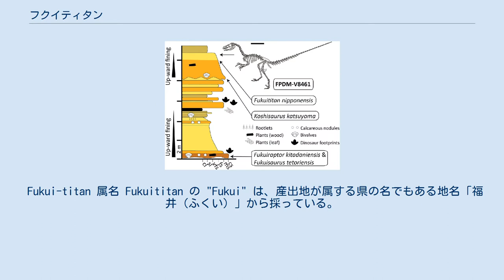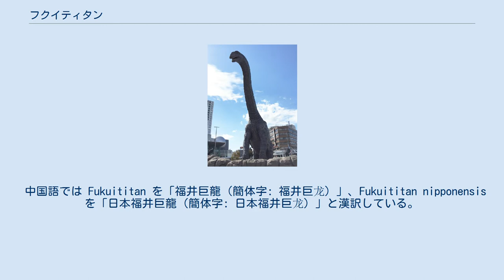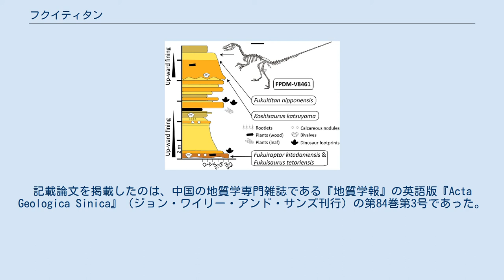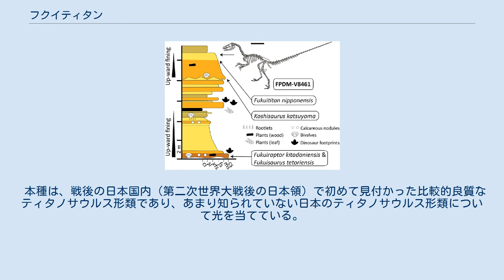フクイティタン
フクイティタン（学名：Fukuititan）は、約1億2500万年前（中生代白亜紀前期（前期白亜紀）の半ばにあたるバレミアン後期）のアジア大陸の中緯度・東岸部の東岸部に棲息していた植物食恐竜。
竜盤目竜脚形亜目真竜脚類マクロナリアのティタノサウルス形類に分類される。
nipponensis の1種（ニッポネンシス種）のみが知られている。
 化石は、日本の福井県勝山市北谷町にある北谷層で福井県立恐竜博物館が2007年（平成19年）夏に実施した恐竜化石発掘調査で産出した。
 Fukui-titan 属名 Fukuititan の "Fukui" は、産出地が属する県の名でもある地名「福井（ふくい）」から採っている。
"titan" のほうは、ギリシア神話に登場する巨人族（巨大な神族）"Τιτάν（ラテン翻字: Tītān、日本語音写例〈以下同様〉: ティーターン）" か、そこから派生した「巨人」を意味する普通名詞から採っており、合わせて「福井巨人」を意味している。
 nipponensis 種小名 nipponensis（ニッポネンシス）は、日本原産種や日本産出の絶滅種に当てられることが多いラテン語主格形容詞で、「日本産の」を意味する。
本来は長母音を省略しない "nipponēnsis（ニッポネーンシス）" であるが、分類学では長母音を省略する慣習がある。
構成要素である "nippon" は、対象生物種の産地である日本の日本語名「日本（にっぽん）」のことで、これを「…産の」を意味するラテン語接尾辞 "-ēnsis（エーンシス）" と組み合わせた混種語である。
 中国語では Fukuititan を「福井巨龍（簡体字: 福井巨龙）」、Fukuititan nipponensis を「日本福井巨龍（簡体字: 日本福井巨龙）」と漢訳している。
 本種や他の恐竜を産出した北谷層の層序区分図 / 本種の位置は上部層で、「FPDM-V8461」と記してあるフクイヴェナートルと同じ層。
 フクイティタンの生態復元型モニュメント / 恐竜広場（JR福井駅西口広場）にある恐竜の像の一つ。
全高約6m、全長約10m。
cf. 福井県立恐竜博物館が2007年（平成19年）夏（7月19日-8月31日）に行った第3次恐竜化石発掘調査で、竜盤類の部分骨格化石が発見された。
産出地は、手取層群北谷層（福井県勝山市北谷町杉山 恐竜化石発掘現場）であった。
 2010年（平成22年）、日本の古生物学者で先の博物館の館長である東洋一と同館研究員の柴田正輝によって記載された。
記載論文を掲載したのは、中国の地質学専門雑誌である『地質学報』の英語版『Acta Geologica Sinica』（ジョン・ワイリー・アンド・サンズ刊行）の第84巻第3号であった。
 ホロタイプ（正基準標本）は FPDM-V8468。
採取された化石は、1個体のものとみられる関連した部分骨格化石標本 FPDM-V8468 のみである。
 本種は、戦後の日本国内（第二次世界大戦後の日本領）で初めて見付かった比較的良質なティタノサウルス形類であり、あまり知られていない日本のティタノサウルス形類について光を当てている。
 発見部位が少ないため、本種の全容については分からない。